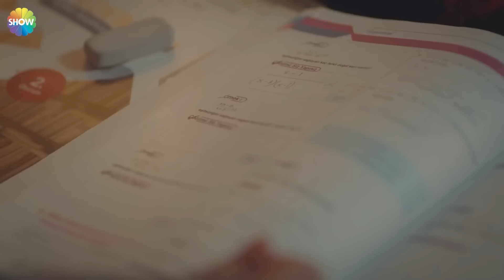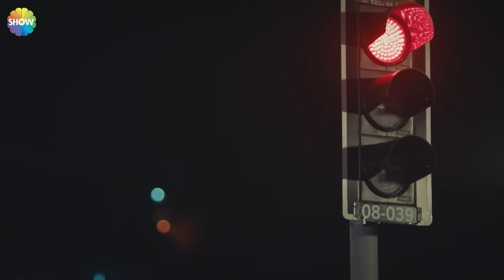Любовь заставляет плакать 32 Серия (HD) (Русский Дубляж)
(Русский Дубляж)

В рекламе Любовь заставляет плакать, повествующей о конфликте между совестью и любовью молодых людей, мигрировавших из сельской местности в Стамбул и пытающихся выжить самостоятельно, слезы Ады, которую хотят заставить выйти замуж , глубоко воздействуют на аудиторию.

Актеры: Дениз Джан Акташ, Хафсанур Санджактутан, Ягыз Джан Коньялы, Эда Шоленджи.

ИНФОРМАЦИЯ
Производство: MF Yapım
Режиссер: Гёкчен Уста
Сценарий: Йелда Эроглу, Ешим Читак.